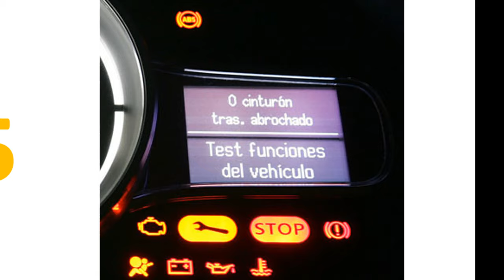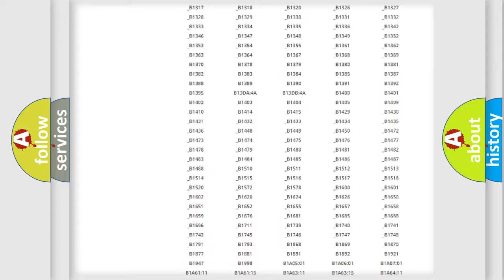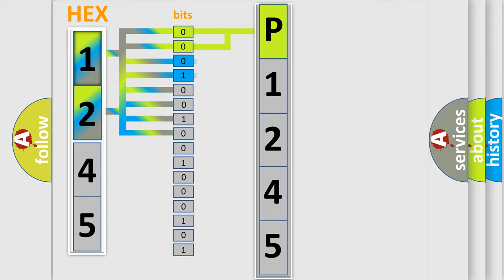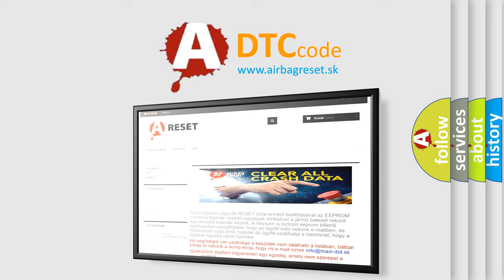DTC Ford P1245 Short Explanation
Contents:
0:21 Basic DTC analysis according to OBD2 protocol standard.
1:48 Insight into programming
2:58 A diagnostically understandable description of the Diagnostic Trouble Code
3:05 Basic error definition

Make:
Ford
Code:
P1245
Definition:
VSES Combination Sensor Circuits
Description:
Ignition voltage is greater than 9 volts.
Cause:
The EBCM detects the sensor supply voltage is less than 4.75 volts or greater than 5.25 volts.